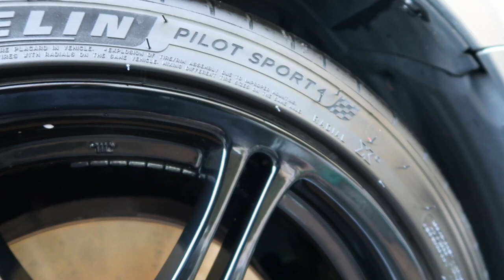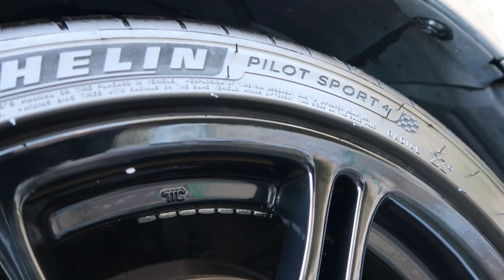ASMR Wheel Cleaning with Koch-Chemie GSF Gentle Snowfoam & Koch-Chemie GS Green Star APC